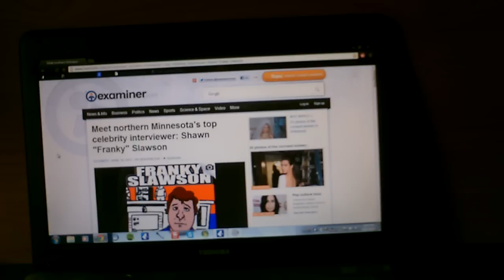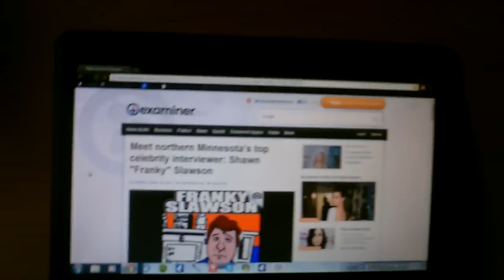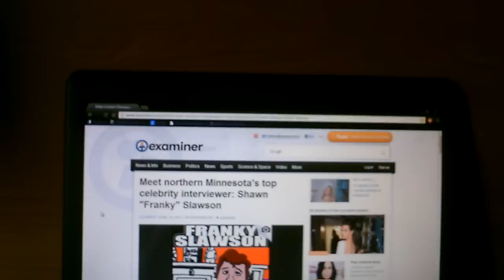FRANKY'S IN THE NEWS! (DAY 10 & 11 OF DAILY VLOGS)